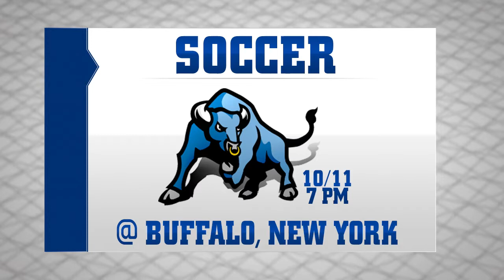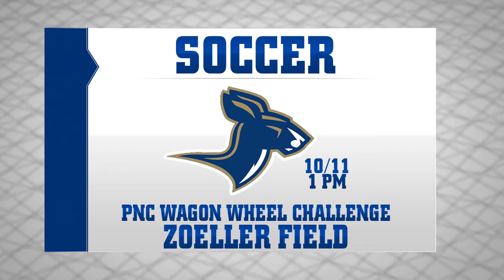Kent State Sports Flashback - 10/9/13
Ty Linder recaps all of the homecoming sporting events in this week's Flashback.